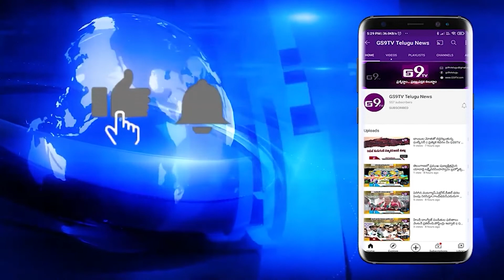తెలంగాణ యూనియన్ వర్కింగ్ జర్నలిస్ట్ మంచిర్యాల జిల్లా సర్వసభ్య సమావేశం| GS9TV TELUGU NEWS